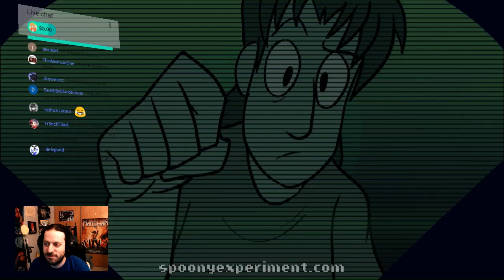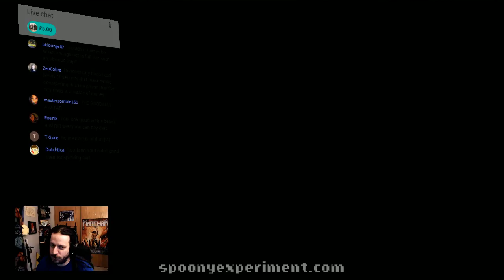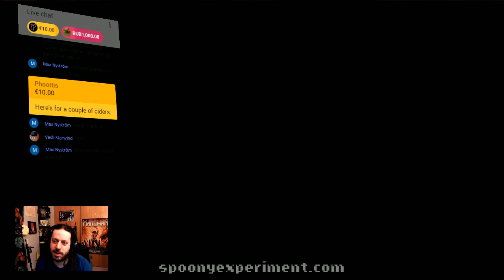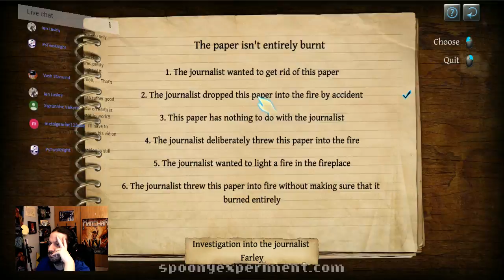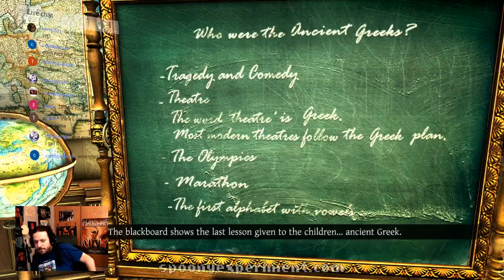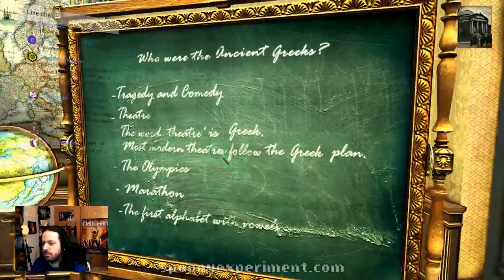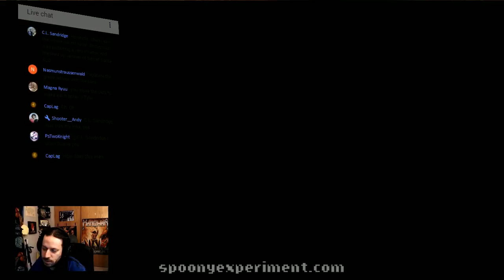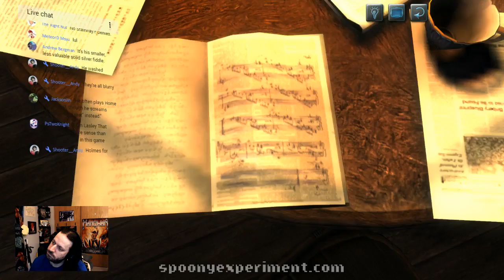Live Wire - The Testament of Sherlock Holmes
Holmes seems to be coming unhinged, and even Watson is playing bad cop!